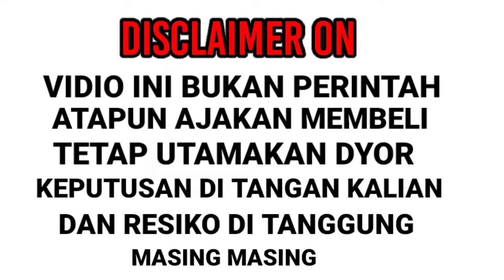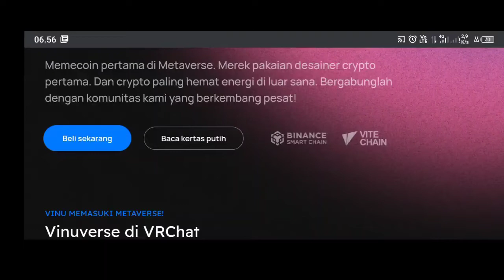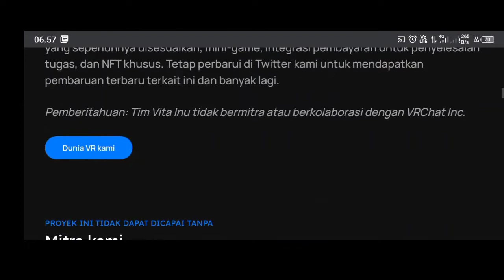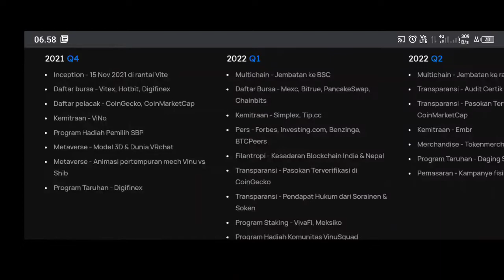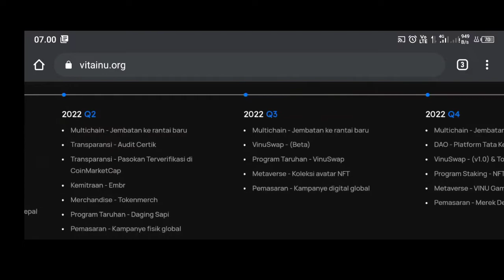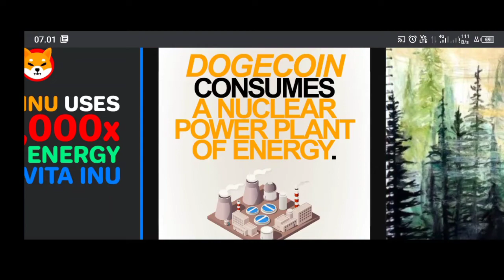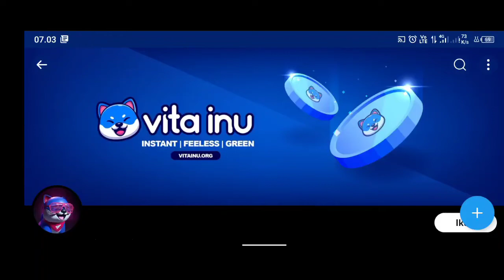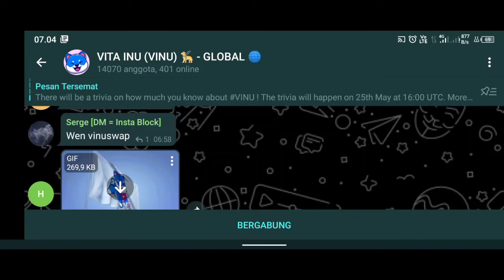Vita inu token - apakah bisa seperti shiba inu ?? - Token micin baru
DYOOR
VIDIO INI BUKAN PERINTAH
ATAU AJAKAN MEMBELI
TETAP UTAMAKAN DYOR
RESIKO DI TANGGUNG MASING"